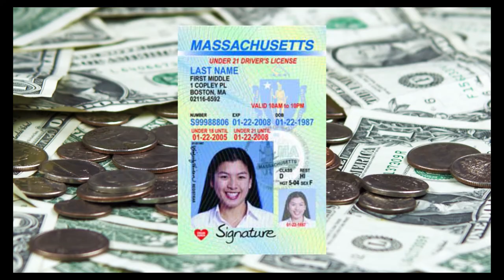Frank and Mary in Hopkinton: Your Public Health